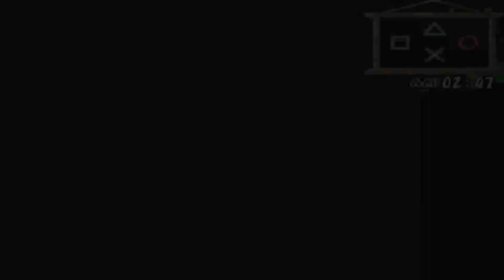CARA MENDAPATKAN BLUE FEATHER - HARVEST MOON A WONDERFUL LIFE SPECIAL EDITION INDONESIA PS2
Harvest moon a wonderful life special edition adalah sebuah game yg diciptakan di konsole playstation 2.

Terdapat 2 seri harvest moon ini harvest moon a wonderful life dan harvest moon a wonderful life special edition.

untuk hm awl yang dirilis di dolphin gamecube keunggulan nya dari grafik dan tidak lag, tapi kekurangan nya fitur-fitur nya sangat sedikit. sedangkan hm awl se memiliki keunggulan dari fitur tapi kekurangan nya gameplay lambat dan grafik  kurang.

disini gw bakal kasih tau gimana caranya untuk mendapatkan bulu biru/blue feather.

Emulator:
PCSX2

Platform:
Playstation 2

Aplikasi buat edit:
Obs studio
VSDC video editor
Paint 3D
Pixellab

Hape:
Redmi 9A

Spek pc:
Amd ryzen 3 2200G
Asrock a320m-HDV

Terimakasih.